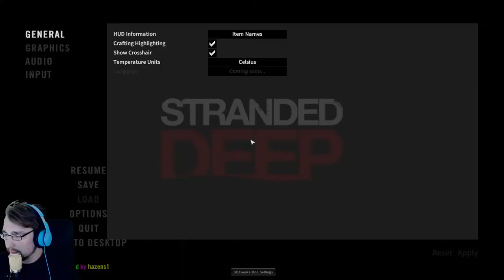► Stranded Deep [Gameplay German Deutsch] [Let's Play 22]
Anfängertipps zu Stranded Deep gesucht? Wir haben diese im Video für euch. Außerdem: 16 Stockwerke Hochhaus & Seaforts!

Dir gefällt das Video? Dann lasse einen Like da. Fragen zu Stranded Deep? Dann schreibe es in die Kommentare. Über ein Abo freuen wir uns sehr ;-)

Videoempfehlung: "PLAYERUNKNOWN'S BATTLEGROUNDS: Highlights | Kills | Crashes"